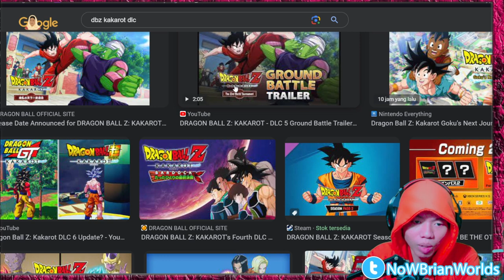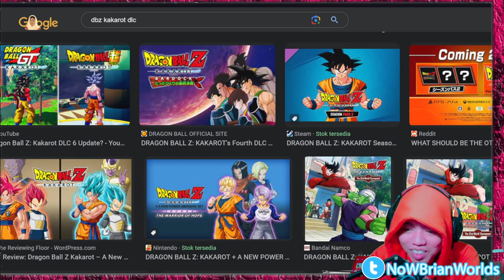REAKSI BARU !! DLC 24th WORLD TOURNAMENT TENKAICHI END OF Z - DRAGONBALL KAKAROT INDONESIA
Title: EPISODE 1 ?!!! kakarot Indonesia